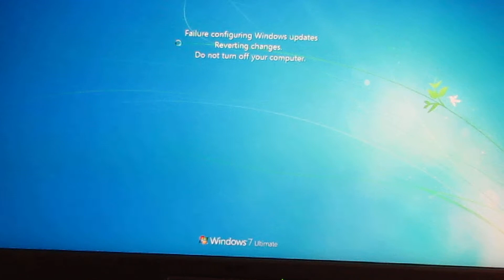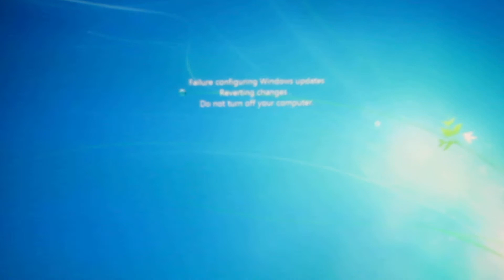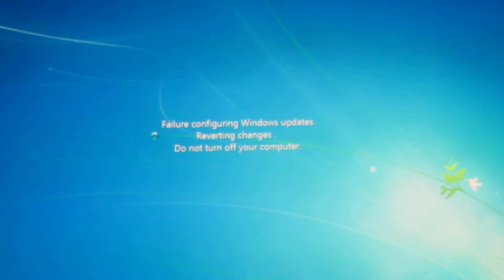Windows 7 Automatic Service Pack 1 fails, part 2 of 2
Boot time gone up from 10 minutes to 1 hour and 10 minutes.

(10 minute boot time presumeable caused by winfast motherboard driver bugs or windows 7 bugs or vsstudio libary bugs or gt 520 driver bugs)
(1 hour boot time caused by windows 7 updates failing/reverting).